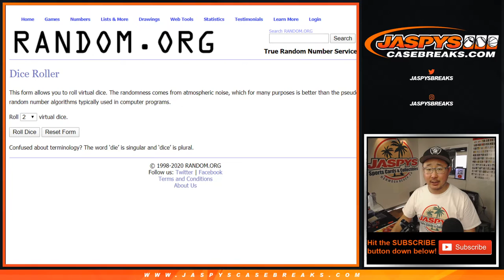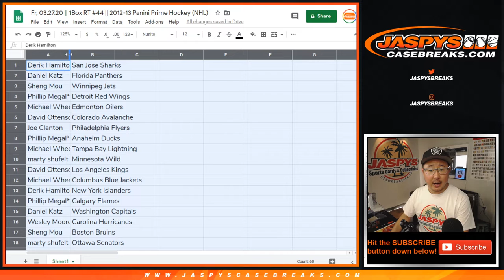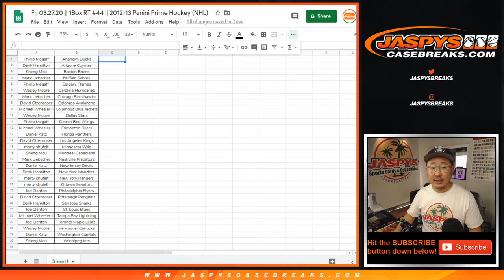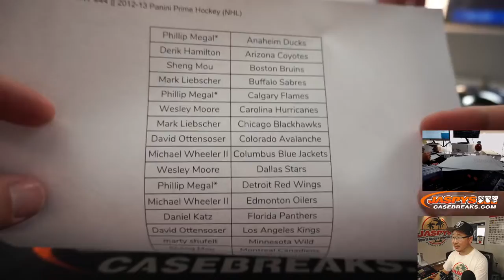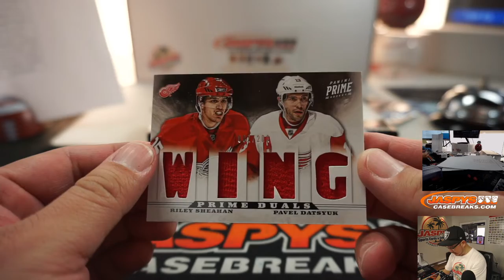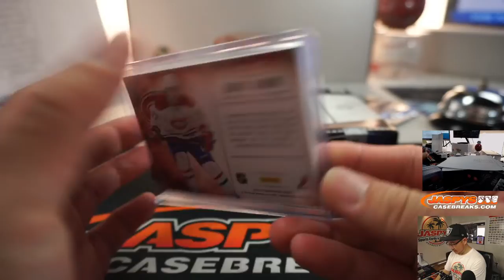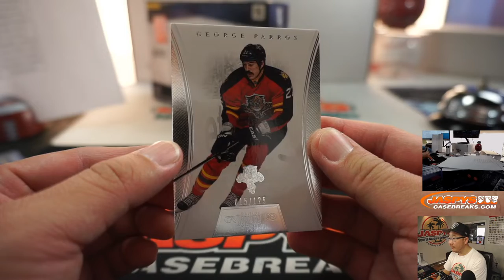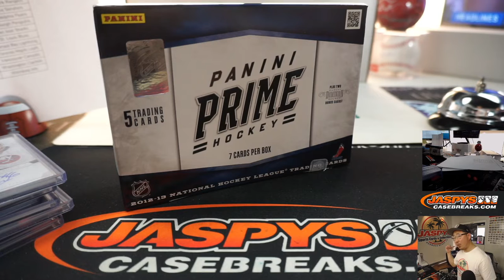Fr, 03.27.20 || 1Box RT #44 || 2012-13 Panini Prime Hockey (NHL)